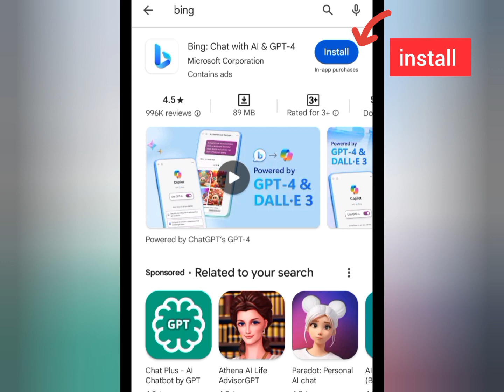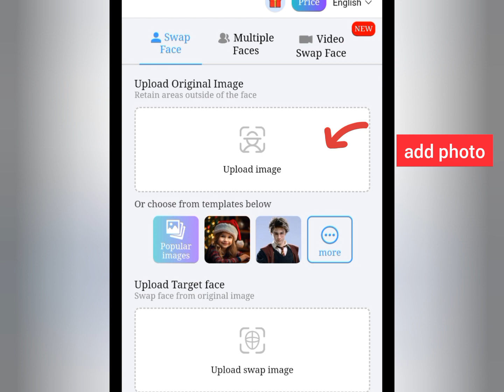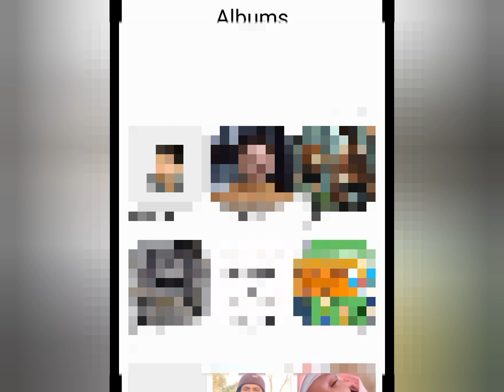How To Create 3D Social Media Images with your face |Ai Photo Editing |Bing Image Creator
Learn to craft engaging 3D social media images with your face using Bing AI. Elevate your content with this tutorial for captivating and trending visuals.

prompt 👇

21-year-old cute boy fighting in the forest with a lion, One who has a sword in his hand wearing a body with the tattoo name "SAMI" Write on it, after the rain and no boy,beautiful lonely boy, big lion, rain mode, realistic picture, beautiful girl standing in the rain, danger picture, profile picture, rain weather, danger realistic